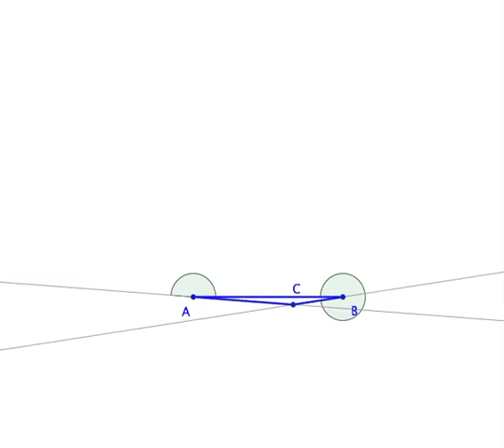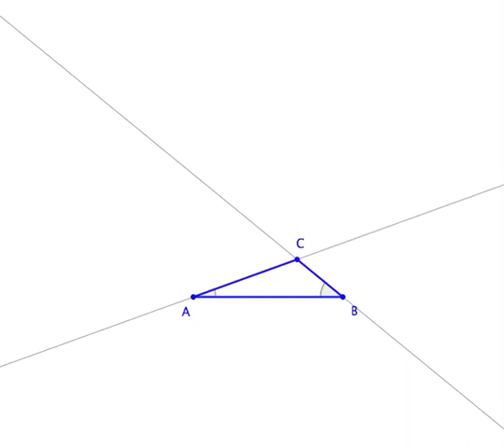Algebradabra Task 2A beyond permissible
A short movie linked to the ATM Publication Algebradabra - Developing a better feel for school algebra by Dietmar Küchemann, from the Association of Teachers of Mathematics.